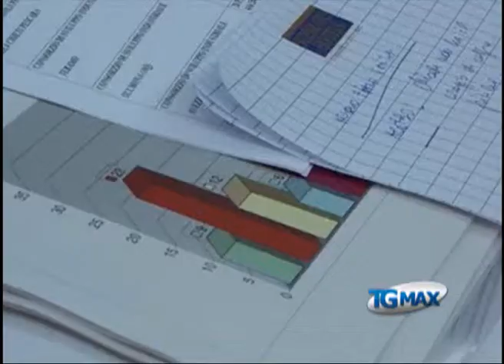Politica regionale, centrosinistra a confronto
Lanciano, servizio TGMAX del 20 giugno 2011. Politica regionale:  centrosinistra a confronto per analisi e prospettive. Costantini (Idv): "Nel dibattito un nuovo piano sanitario e le emergenze ambientali".